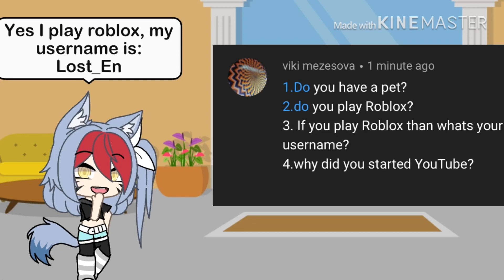Qna // Gacha life // fnaf ?// uwu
So uH, my cousin is in my discord, rip me. Pray